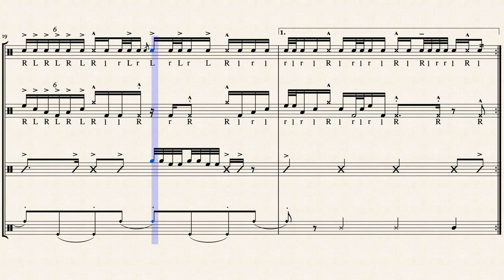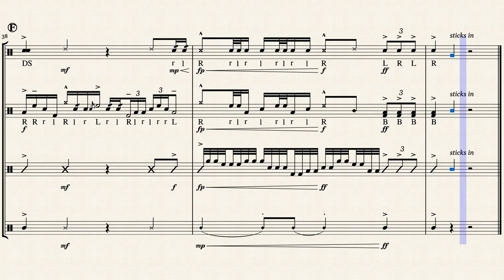Tauzit Rivals by Anthony J. Rodill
A drumline cadence I wrote for EMCproductions' cadence competition. I hope you enjoy and feedback is always appreciated.